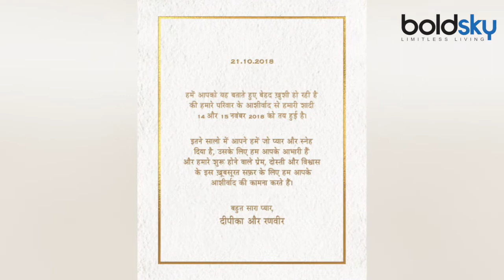Deepika Padukone & Ranveer Singh Wedding: You know Ranveer earns more than Deepika | Boldsky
Deepika Padukone & Ranveer Singh Wedding: You know Ranveer earns more than Deepika. Deepika Padukone and Ranveer Singh have finally confirmed their relationship after six years and announced that they will get married in November. you will be surprised to know that Ranveer Singh earns more than Deepika.  Let's find out this video.